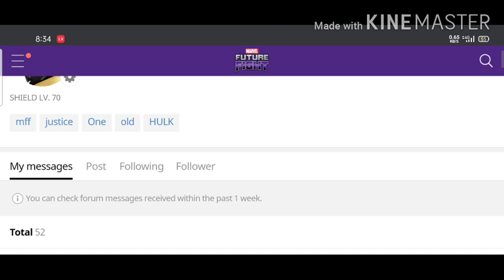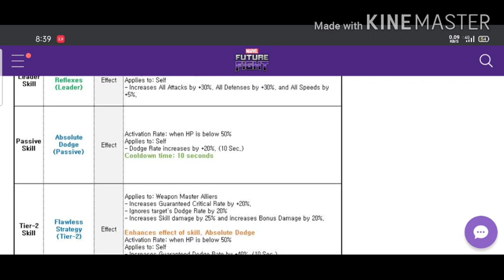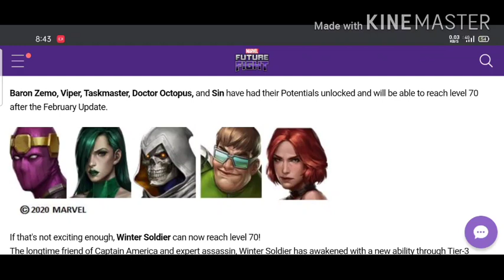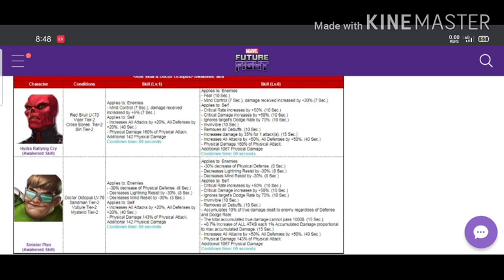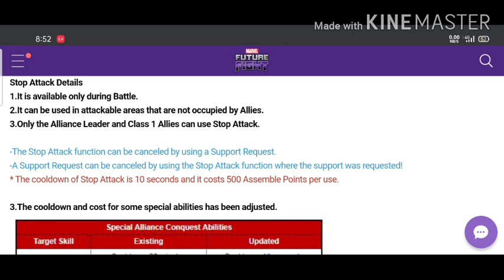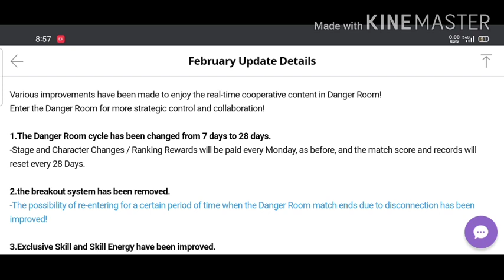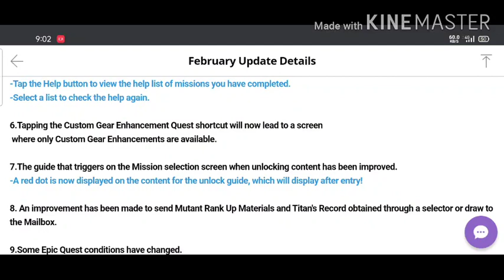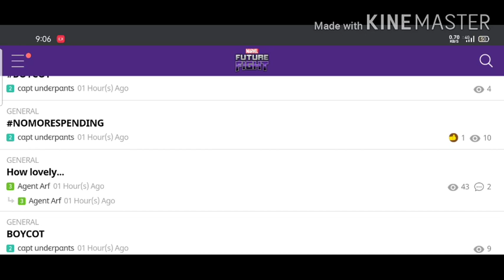Patch Notes Update Details February Update 2020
Description